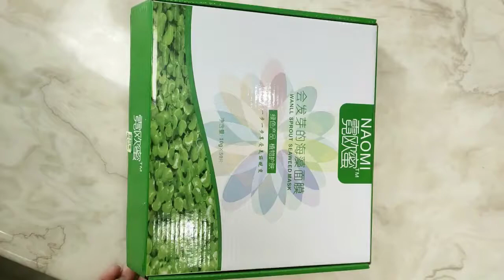Aloe vera can get out of control when they are grown in the right conditions They take over their p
Aloe vera can get out of control when they are grown in the right conditions. They take over their pots and try to start crawling out!
I Used ALOE VERA On My Skin For 5 Days & This Is What Happened |15 NATURAL ALOE REMEDIES YOU MUST KNOW
HOW TO USE ALOE VERA IN YOUR EVERYDAY LIFE
This video shows what other Youtubers didn't show, that in a normal environment, you cannot plant aloe vera from leaf cuttings.  Planting Aloe vera from leaf cuttings is a myth.  Aloe vera is a very popular plant, if it is possible to propagate Aloe vera from a leaf cutting, YouTube would have been populated with so many videos showing pups growing from leaf cuttings.  Instead, all you can see are people planting from leaf cuttings an
Aloe vera is one of those super ingredients. You can put it in your food, on your skin, you can use it in your makeup routine, skincare routine, hair care, and even for emergencies. In this video, I show you how to make uses you can get out of aloe vera and how to create your own remedies to solve all your problems.
You can mash up some aloe vera juice, freeze it and turn it into ice-cubes for your lemonade.
 You can also mash up some aloe vera gel in the blender, then, take a paper towel and cut it in a face mask shape and make your own nourishing face mask for your beauty routine.
To get rid of pimples, mix some aloe vera gel with some toothpaste. Dip it some cotton pads and apply the mixture topically on your pimples.
I also show you how to make your own fixative waterproof sprat using water, aloe vera gel, essential oil, and witch hazel.
We do not make any warranties about the completeness, safety and reliability. Any action you take upon the information on this video is strictly at your own risk, and we will not be liable for any damages or losses. It is the viewer's responsibility to use judgment, care and precautions if one plans to replicate.

Aloe vera is a wonderful medicinal plant.It has been used in Ayurveda for thousands of years. Aloe vera is loaded with antibacterial and antiviral properties.However, it has so many uses and it can be found very easily as well. But not many are aware of its health-boosting benefits.Here are the top five amazing uses of aloe vera you should know.

1. Skin Care

The most common use of aloe vera is for skin care.Since it is high in water, aloe vera hydrates the skin, cures flaky skin, and soothes skin irritation.Aloe vera plant helps to keep skin healthy. Regular usage of aloe vera improves skin glow, reduces dark circles, blemishes and pigmentation.

2. Hair Care

Aloe vera is quite beneficial for the hair.Apply aloe vera gel directly to your scalp, wash it off with water, and then wash again with a mild shampoo after 24 hours, and all that frizz will be gone.Furthermore, the presence of vitamins and minerals in aloe vera helps promote hair growth, hydrates the scalp and keeps dandruff away.

3. Soothes Burns

Aloe Vera is also known as the "burn plant" because it really helps in treating skin burns.It also reduces inflammation and improves blood circulation of the body.Plus, owing to its hydrating properties, aloe vera works as an excellent coolant and soothes the skin.

4. Mouthwash

Aloe vera kills bacteria in the mouth, thus giving you a clean breath.Not only that, it is also proven to fight ulcers, gum infections and irritation in the mouth. You can either prepare a natural mouthwash using aloe vera or buy a ready-made aloe vera-based mouthwash.

5. Laxative

Aloe vera also acts as a natural laxative. In fact, people who often suffer from constipation should try to aloe vera juice as digestion and cure constipation.However, if you experience constipation and other digestive issues for longer durations, you must see a doctor for treatment.
How to Plant & Grow Aloe Vera at Home from Leaf? Planting & Caring Aloe Vera in a Pot